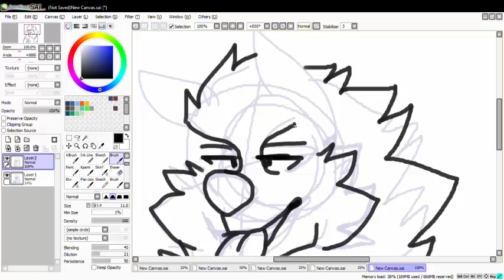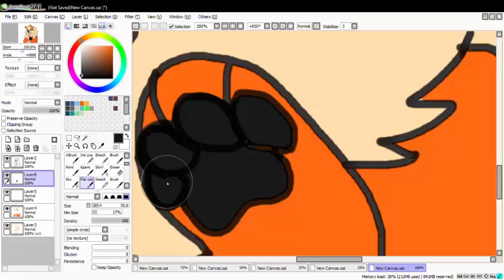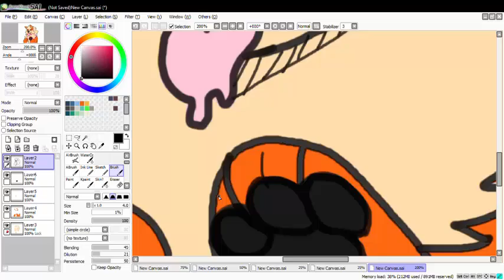asdfg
bu ne amk
şarkıdan telif yersem altıma işerim